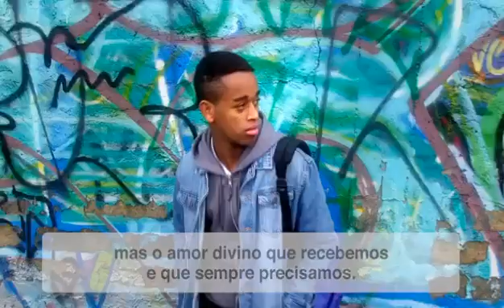Sacramento da Penitenciária, da Misericórdia